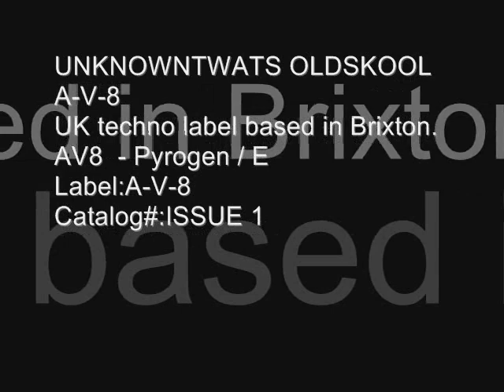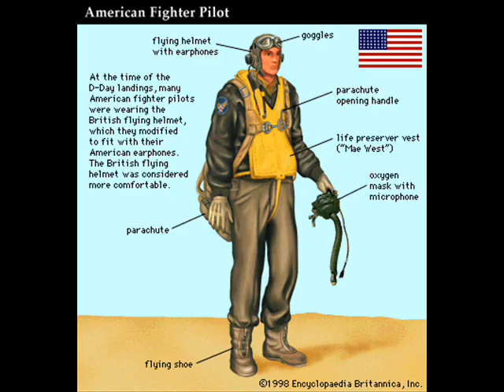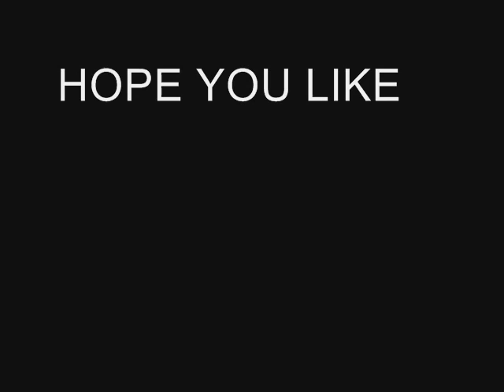AV8 E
Label:A-V-8
Catalog#:ISSUE 1
Format:Vinyl, 12", 45 RPM
Country:UK
Released:1992
Genre:Electronic
Style:Breakbeat, Hardcore
Credits:Engineer - S.P. Roberts
Producer - Banks* , Roberts*
Written-By - D.C. Banks
Notes:Both tracks are around 3 seconds longer than the times given